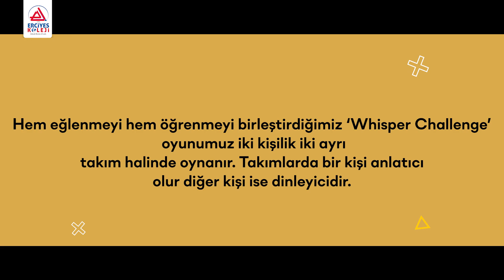EDUTAINMENT KAPADOKYA: THE WHISPER CHALLENGE ATÖLYESİ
Erciyes Kolejinin her yıl geleneksel olarak düzenlediği eğlenceli dil kampı Edutaiment 5.sınıflarımızla bu yıl Kapadokya'daydı! Sizlere bu eğlenceli kampımızın The Whisper Challenge atölyesinden kesitler sunmak istedik. Bu kamp eğlendiriyor, dinlendiriyor ve öğretiyor! İzliyoruz...

EDUTAINMENT CAPPADOCIA: THE WHISPER CHALLENGE WORKSHOP
Edutaiment, a fun language camp traditionally organized by Erciyes College every year, was in Cappadocia this year with our 5th Graders! We wanted to present you sections from our fun camp The Whisper Challenge workshop for you. This camp entertains, relaxes and teaches! We're watching...